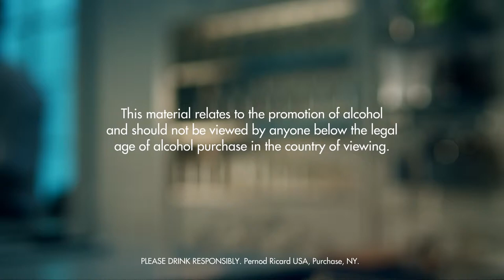JAYNE MANSFIELD DRINK RECIPE - HOW TO MIX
Fill a shaker with ice cubes. Add aged rum of cuban type, simple syrup and strawberry liqueur. Shake and strain into a chilled champagne glass. Top up with champagne. Garnish with a strawberry.

INGREDIENTS
4 Parts Aged Rum of Cuban Type
2 Parts Strawberry Liqueur
Champagne
1 Part Simple Syrup
1 Whole Strawberry
Ice Cubes